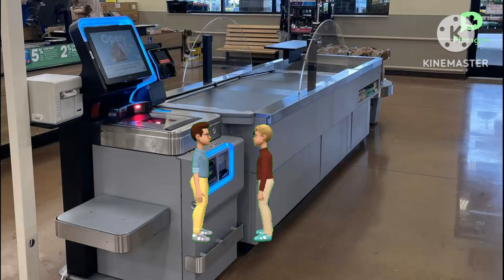Dave for hire #25: kroger